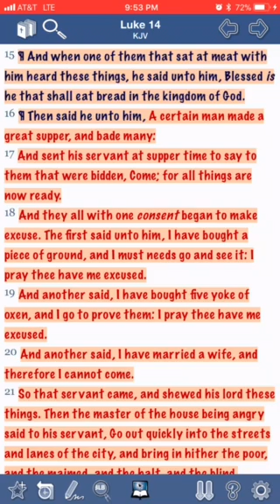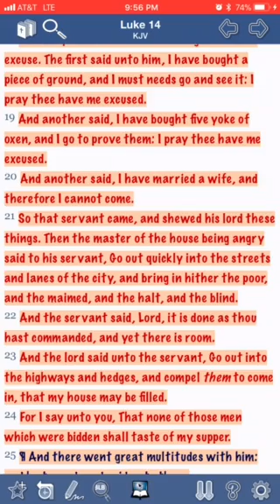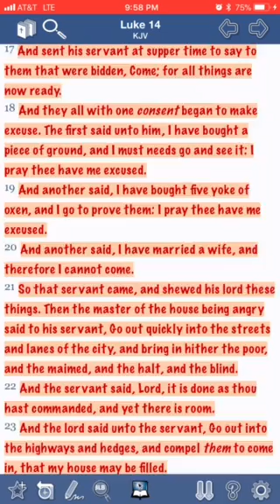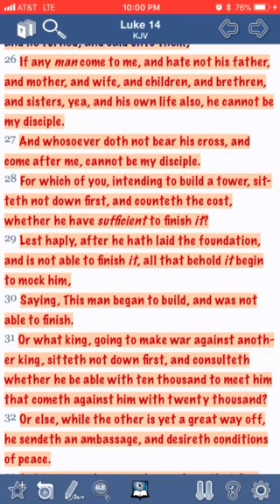Many began to make excuses! Pt. 1